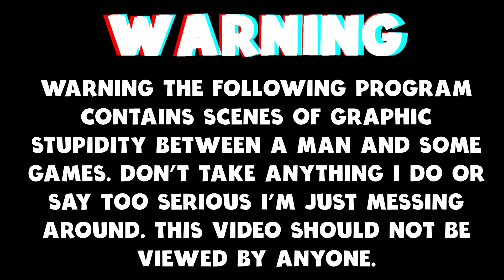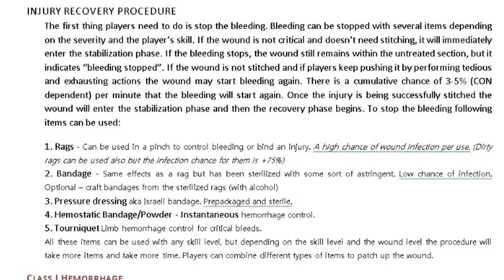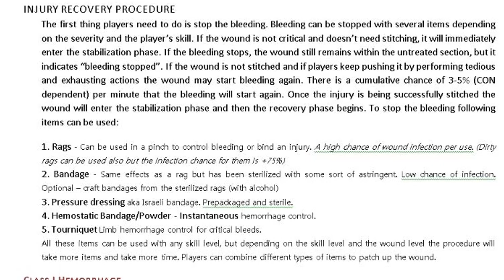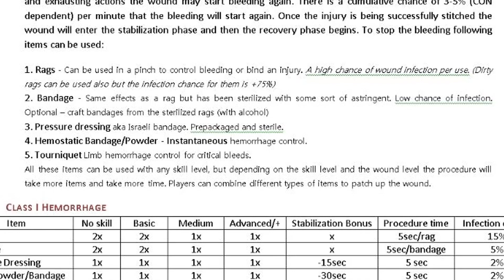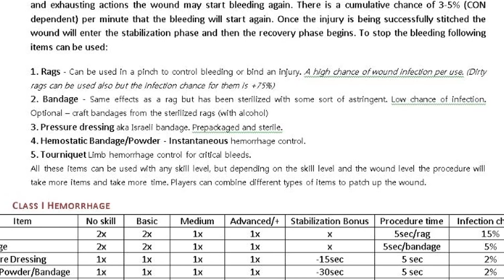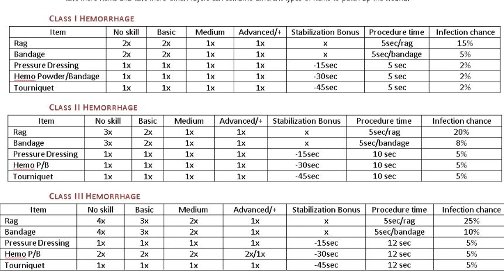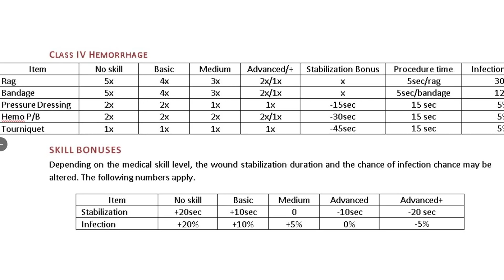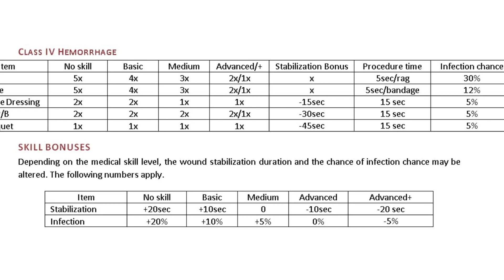Scum News - New Injury Recovery Procedure, New Point Of Interest The Marina Hotel & More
Today I am back in Scum.